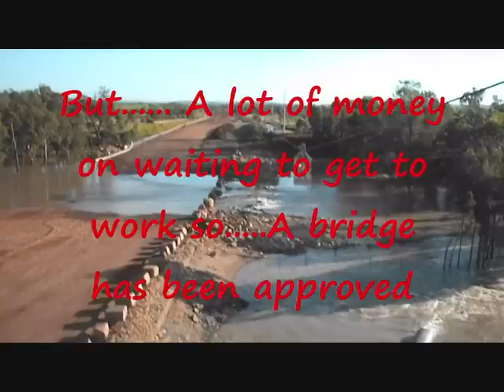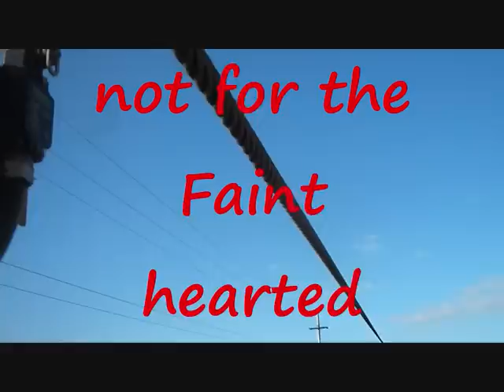The Flying Fox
This video is a tribute to the flying fox that we used to travel on to work when the river cut us off,A bridge now stands in it place & if you have been on the fox you knew how long you had to wait LOL Enjoy ; ) Music by Spy V Spy Stand out from The Fossil Album